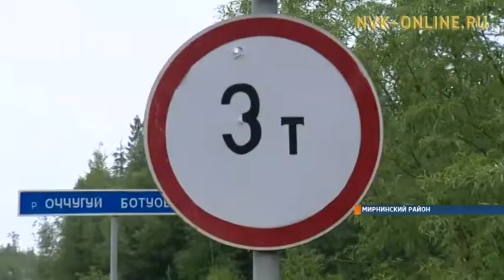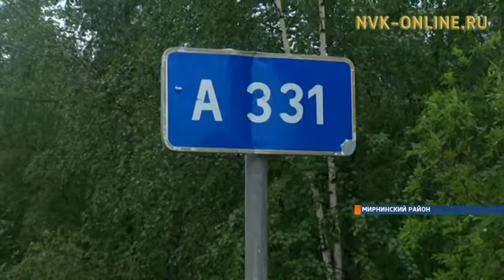Из-за разбитой трассы Таас-Юрях жители с трудом добираются до Мирного